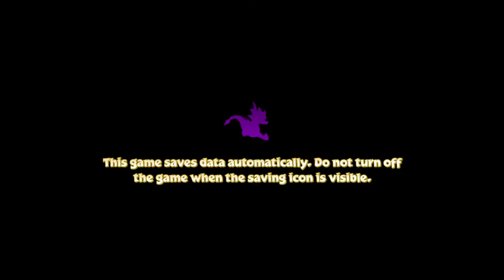Spyro Reignited Trilogy_20210805110341